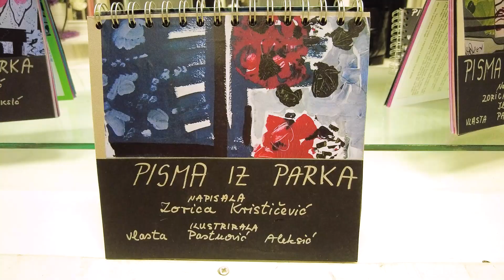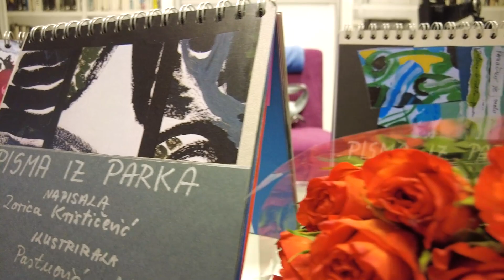Predstavljanje knjige "Pisma iz parka" u Zaprešiću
Održano je predstavljanje knjige „Pisma iz parka“. Ponovno u stilu Zorice Krstičević Avdagić, pritom nisu nedostajali stihovi, slike i glazba.